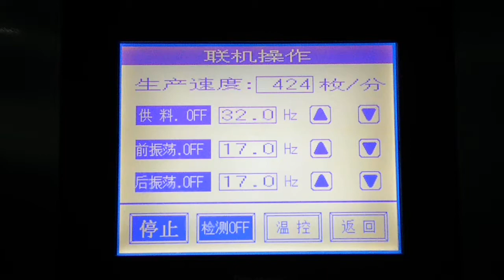Single lane sandwiching machine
to learn more.

Commercial Biscuit Sandwiching Machines for Sale

Biscuit Sandwiching Machine equipment is essential for the industrial-scale production of sandwiched biscuits. An efficient and reliable biscuit sandwiching machine will save time, money and labour-costs, while ensuring a consistent end-product. For businesses looking to buy commercial biscuit production line equipment, Apexmeco has a range of options available to choose from, and also can create a custom solution for your business.

Biscuit sandwiching machines are the perfect solution for businesses that want to offer delicious, freshly-prepared sandwich cookies at an efficient rate. Not only do these machines automate the sandwiching process, they also help save time and money. In addition, biscuit sandwiching machines are designed to minimize waste and deliver consistently high quality results every time.

Automated biscuit sandwiching machines provide an efficient and cost-effective way to produce delicious products quickly and with minimal effort. Investing in one of these machines can make all the difference in a bakery's production process.

When it comes to finding a biscuit sandwiching machine for sale, there is no better place than Apexmeco. From small independent models that can be used in food kiosks and cafes to more advanced industrial versions suitable for larger scale production needs, customers can find a wide range of options available at competitive prices. The many features offered by each model allow buyers to find exactly what they need in order to meet their specific requirements.

Are you looking for a way to make your company's baking business more efficient? Look no further than our selection of biscuit sandwiching machines! These high-tech devices are designed to help commercial bakers produce sandwiches quickly and efficiently. With a range of features and designs, there is sure to be a machine that suits your needs. Whether you’re running a medium-sized bakery or supplying your products to restaurants and cafes, these machines can boost your productivity in no time.

Are you looking to upgrade your bakery business with the latest technology? Do you need to improve your output speed? Look no further! With a wide range of models to choose from, and unlimited custom options you'll be sure to find one that is perfect for your business needs when you work with Apexmeco.

Installation and Maintenance: Here at Apexmeco we can install and service what we build for you. Food production companies all over the world rely on us for quality equipment and machinery at excellent prices.

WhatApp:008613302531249